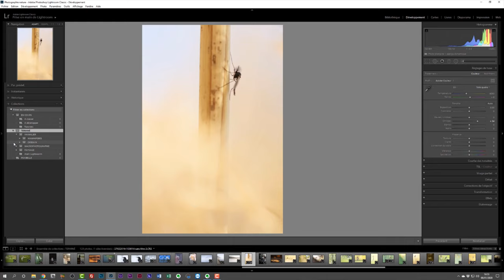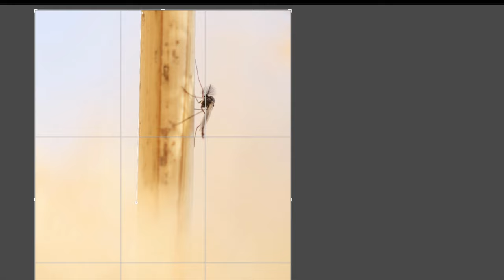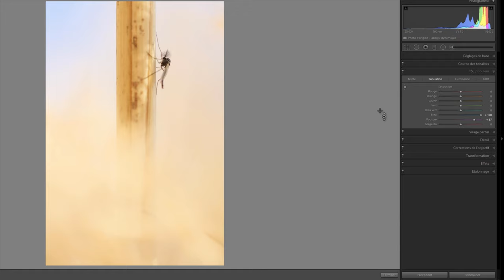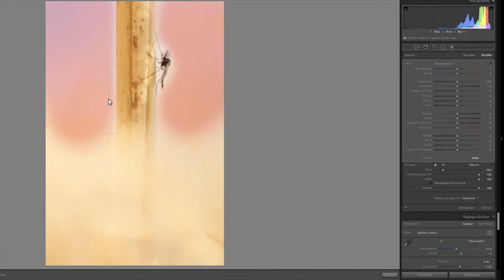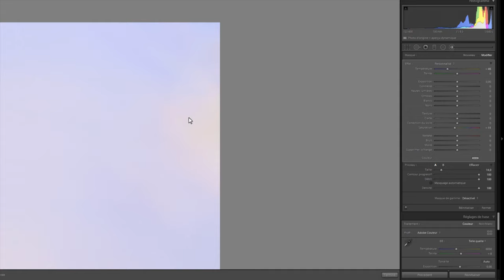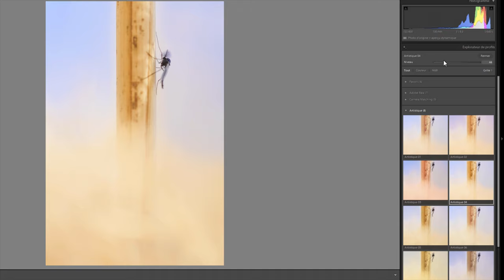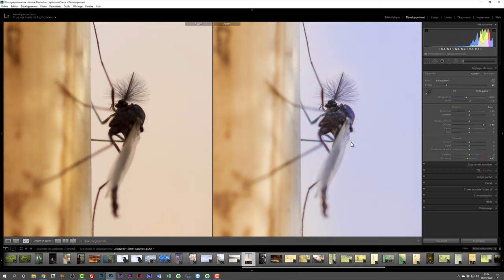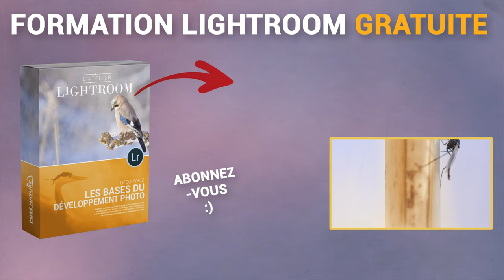Comment retoucher une macrophotographie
Découvrez comment retoucher une macrophotographie facilement et rapidement dans Lightroom Class CC.

🔥 FORMATIONS TECHNIQUE PHOTO :
Progressez rapidement en photographie et augmentez votre créativité :

💻 FORMATIONS DÉVELOPPEMENT PHOTO :
Progressez rapidement sur les logiciels de développement :